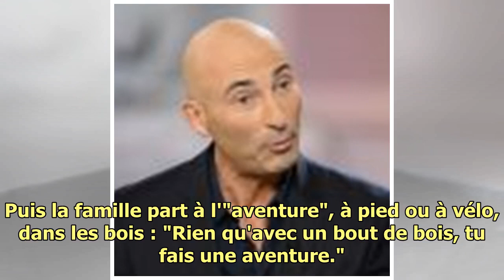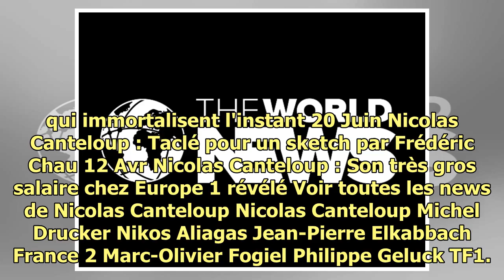Nicolas Canteloup : Son dimanche en famille entre "enfantines" et "aventures"